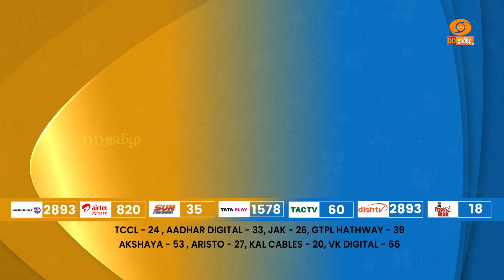Shakthi IPS | Promo | Episode - 82 | Today at 6.30PM on DD Tamil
Shakthi IPS - The story revolves around the problems faced by members of a happy family in their social life and the beauty of coming together in support of each others in solving their respective problems.